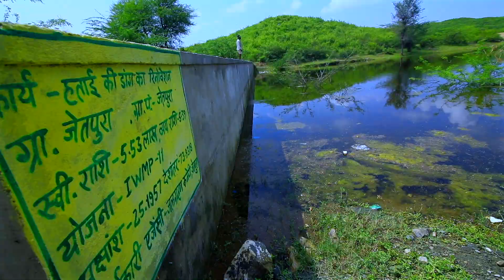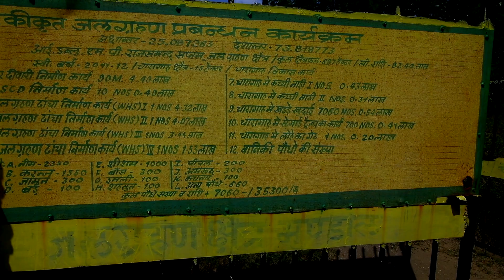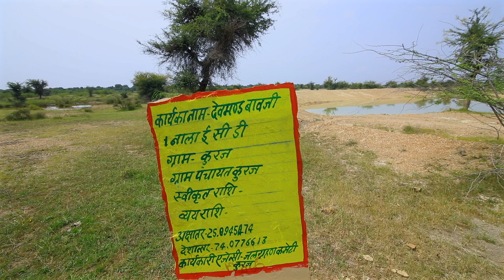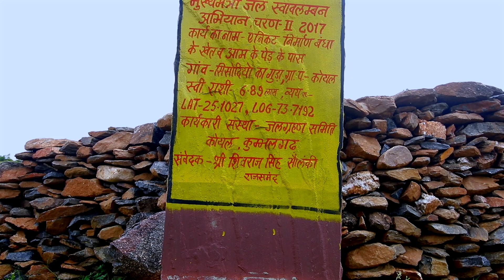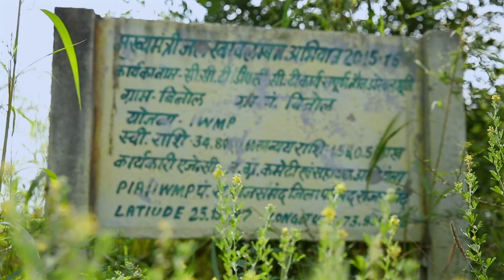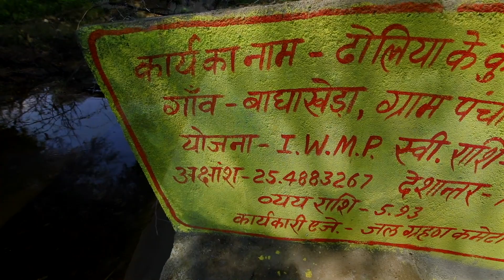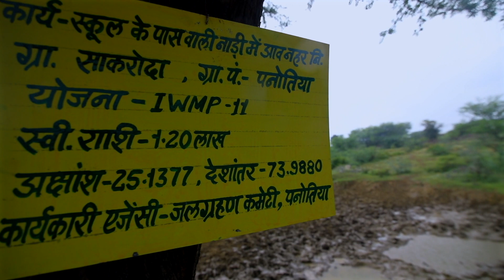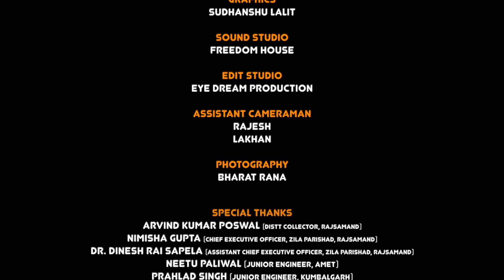WATERSHED DOCUMENTARY || RAJSAMAND || RAJASTHAN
It was a great opportunity when the Rajasthan Govt. called us to make the documentary on its Watershed program.